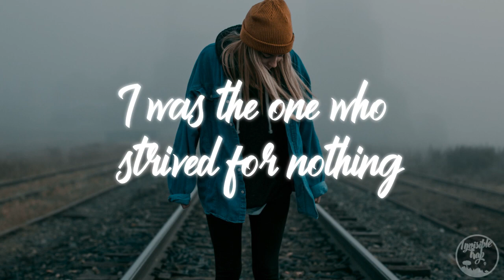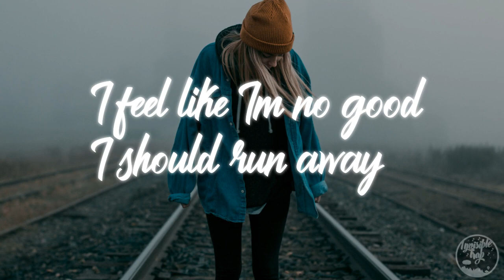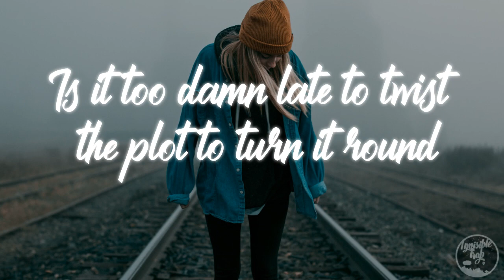Unlike Pluto - Villain Of My Own Story [Lyric, Lyrics Video] [Official Lyrics]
Unlike Pluto - Villain Of My Own Story [Lyric, Lyrics Video] [Official Lyrics] Unlike Pluto Lyric Lyricvideo, trap, bass
See the rest of the description below...

Promotional use only. I upload music for the entertainment of myself and others, I do NOT upload music in order to make money unless its music i have produced nor do I upload music to take credit from the Artist.